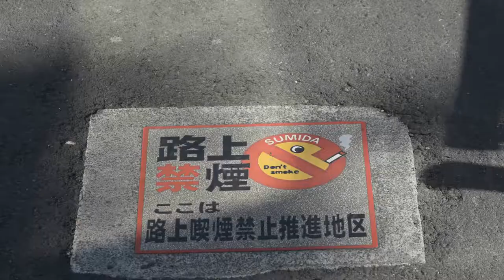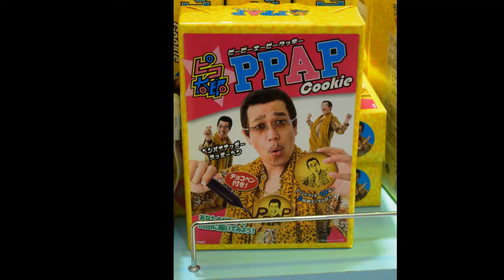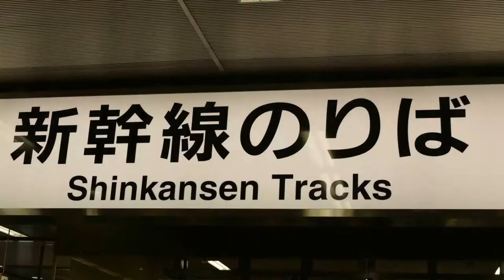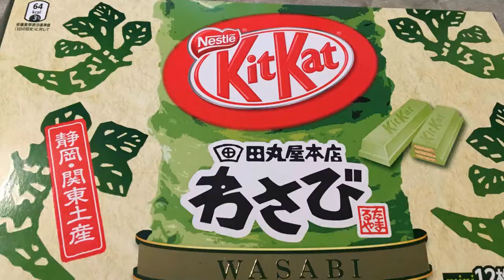Japan in 3 minutes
Mr. Janzen, Ms. Ho and Ms. Cho take students from Langley Secondary, McMath Secondary and GW Graham Secondary to Japan in March 2017.  This is a 3 minute summary of that 9 day trip.  Video and music by David Geurtsen